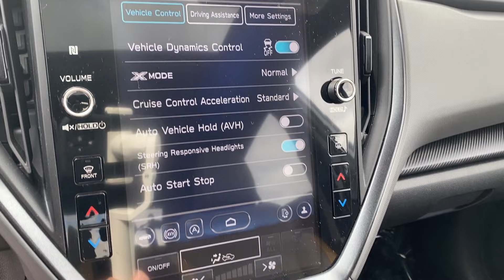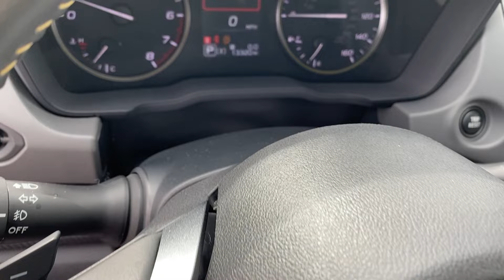2024 Subaru Crosstrek Sport VIDEO REVIEW | Steven Toyota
Pre-owned 2024 Subaru Crosstrek Sport -
Color: Alpine Green
Stock#: 27493A

Steven Toyota
2970 S Main St

Experience the perfect blend of rugged capability and modern convenience with the 2024 Subaru Crosstrek Sport, available now at Steven Toyota. This one-owner, local trade-in is in impeccable condition, backed by a clean vehicle history report and the remainder of the factory warranty. Subaru’s legendary symmetrical all-wheel-drive system, paired with a durable 3.70 Axle Ratio, ensures the Crosstrek is ready for all-weather performance and off-road adventures, whether you're navigating city streets or weekend trails.

Inside, this Crosstrek Sport boasts a host of premium features that enhance every drive. The spacious cabin offers heated front seats, a leather-wrapped shift knob, and sport cloth upholstery, keeping you comfortable during long drives. Dual-zone automatic climate control keeps both driver and passengers at the ideal temperature, while thoughtful touches like the rear seat center armrest and illuminated entry add to the overall comfort.

Safety is a top priority with this Subaru. You'll find advanced features like STARLINK Safety and Security, an emergency communication system, anti-whiplash front head restraints, and a backup camera for added peace of mind. The Crosstrek’s design integrates front and rear anti-roll bars and electronic stability control, ensuring smooth handling and control in any condition. Its exterior is equipped with heated mirrors, high-intensity fog lights, and dark gray aluminum alloy wheels that complement its rugged yet stylish look.

Priced below KBB Fair Purchase Price, this Crosstrek offers exceptional value along with an impressive 26/33 City/Highway MPG rating. Whether you're commuting through town or exploring off the beaten path, this 2024 Subaru Crosstrek Sport delivers the versatility and dependability Subaru is known for.

Visit us at Steven Toyota and elevate your driving experience today!